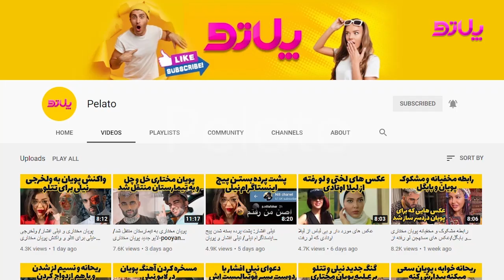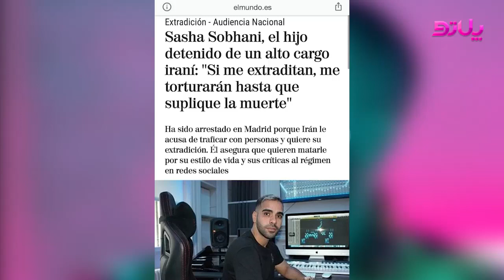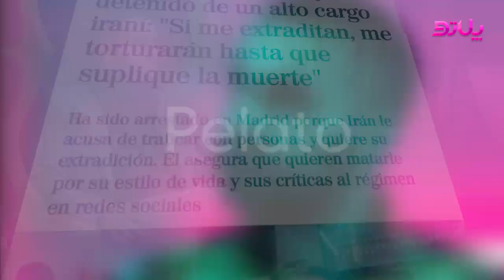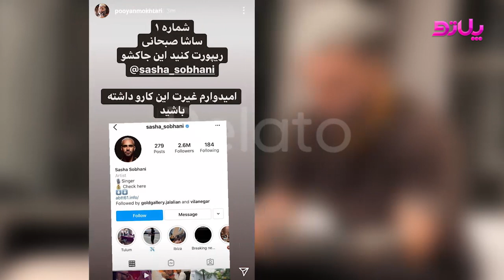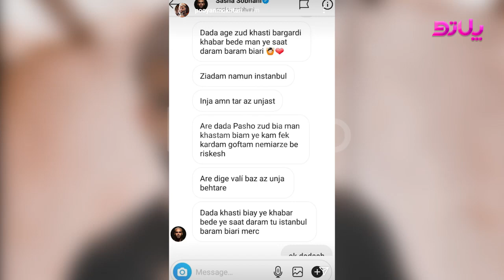واقعیت بسته شدن پیج ساشا سبحانی: پیج ساشا هک شده یا دست پلیسه/احتمال دستگیری مجدد ساشا-sasha sobhani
واقعیت بسته شدن پیج ساشا سبحانی چیه ؟ پیج ساشا هک شده یا دست پلیسه؟ احتمال دستگیری مجدد ساشا وجود داره